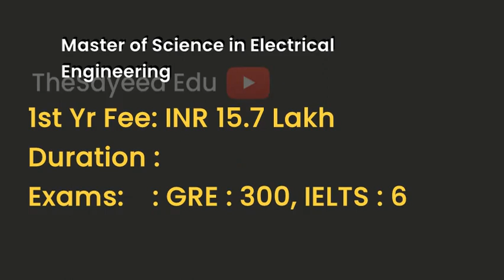Kettering University - USA | Courses | Tuition Fees | Duration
KetteringUniversity Tuition Fees, Duration in Kettering University for courses MS in Engineering- Automotive Systems, Master of Science in Engineering Management, Master of Science in Computer Engineering, MS in Engineering- Mechanical Engineering, Master of Science in Operations Management , Master of Business Administration (MBA), Master of Science in Electrical Engineering